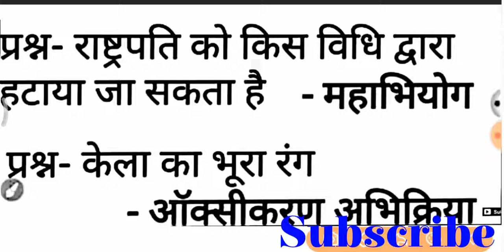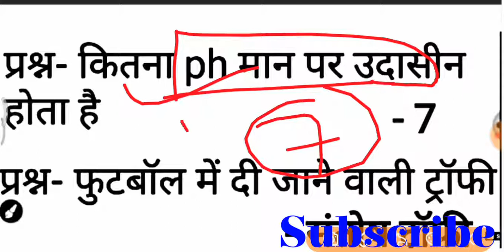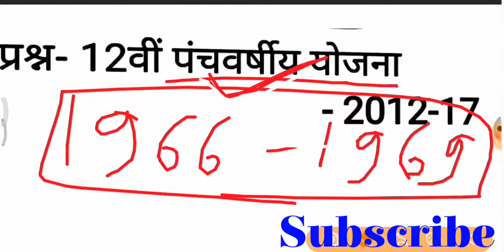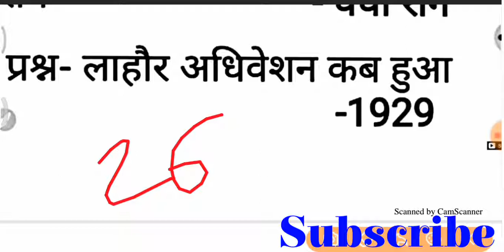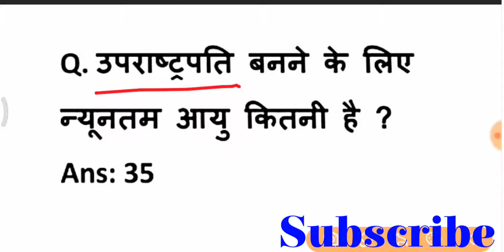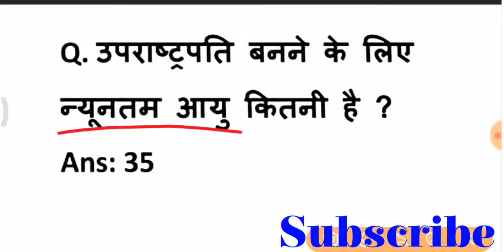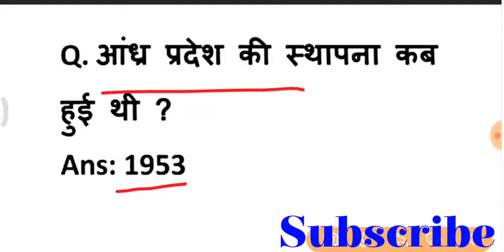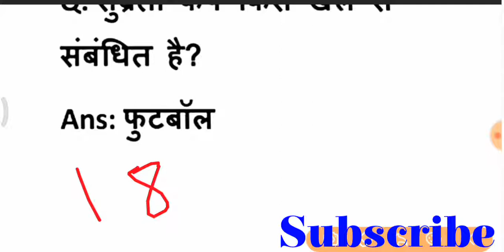ssc gd 18 February question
Ssc gd question 18 February.
SSC gd previous question.
Ssc gd previous question 2019.
SSC gd question 17 February.
Ssc 18 February question.
Ssc question 18 February.
Ssc previous question.
Ssc previous years.
Ssc previous years question.